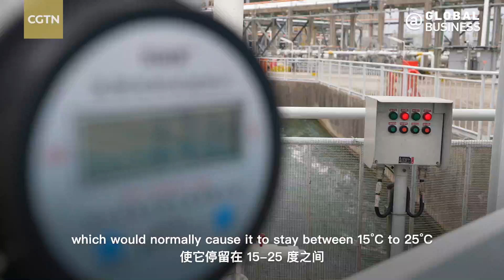China's LNG terminal utilizes 'cold energy' to cultivate seafood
You may have heard of heat energy, but have you ever heard of "cold energy?" A trial project in an LNG terminal in south China's Shenzhen has successfully utilized "cold energy" to breed fish. How does it work? CGTN reporter Wang Tianyu finds it out.